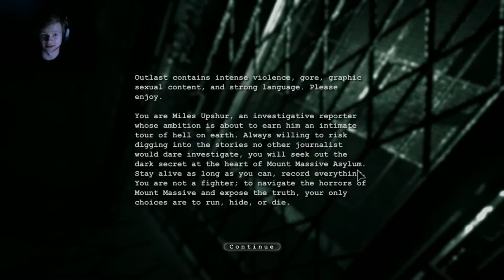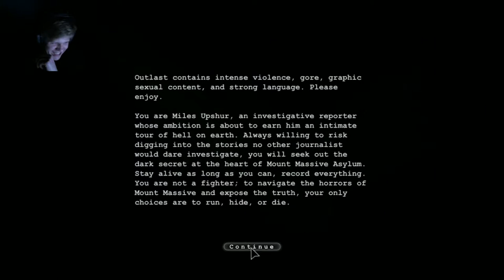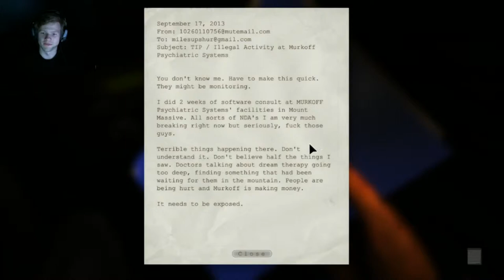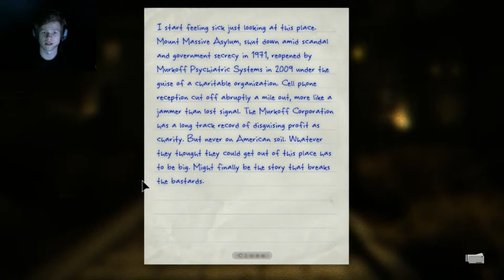Justin and Charles play; Outlast - Episode 01 "Entering the mad house"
Welcome to my (and Charles's) channel, where you never know what's gonna happen!
I will, for example, totally NOT get scared a single time this episode.
I'm mainly a streamer, and my streams will usually end up here as well, slightly edited (never cutting out the good parts, of course).

Hope to see you there, but until then; have a good one!